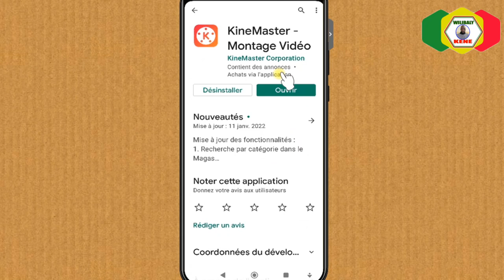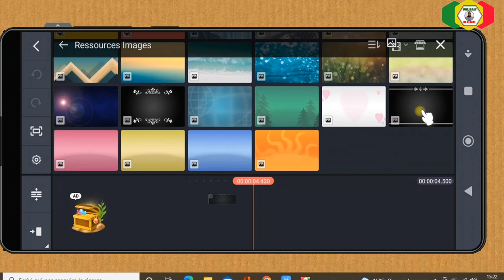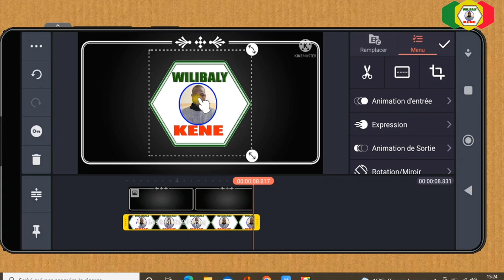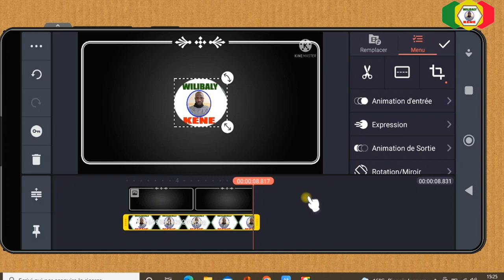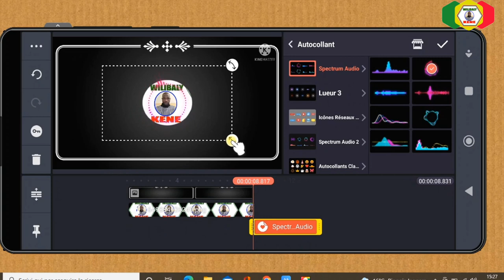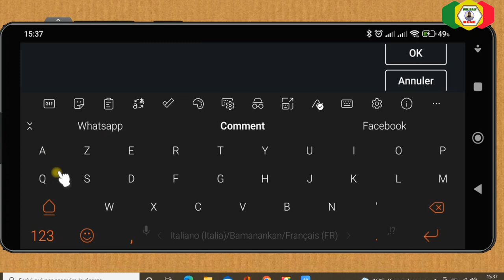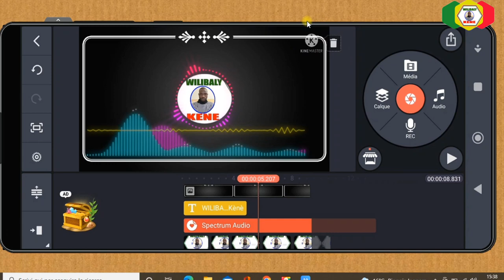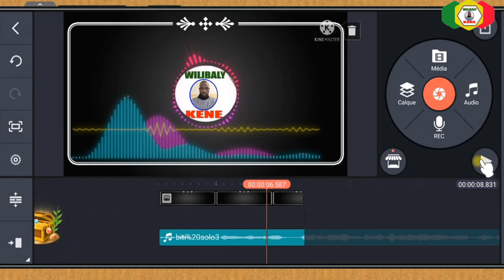comment faire montage vidéo avec audio visuel 🔊🔊